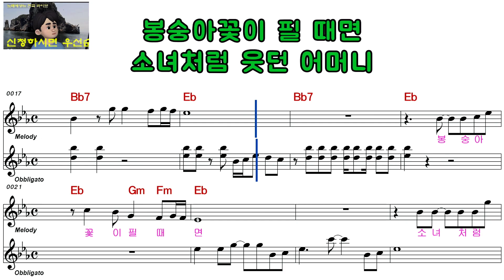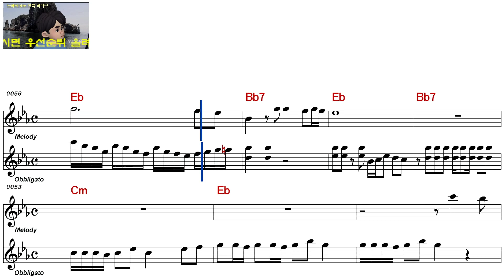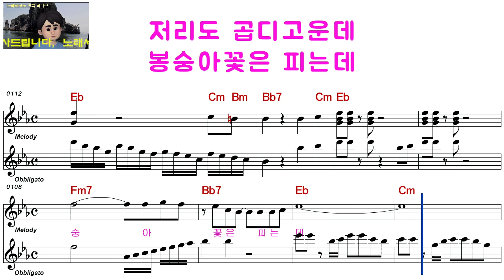문대성ㅡ봉숭아ㅡ여자키ㅡELF 919ㅡ97558